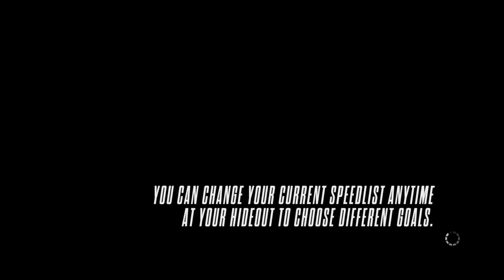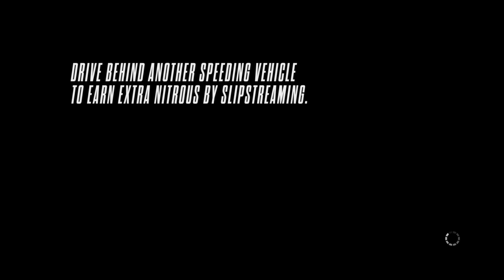Day 2 of playing from my second account